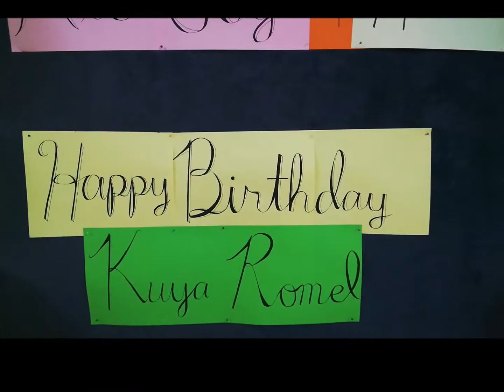Jedsa 27 Send-off Fellowship for wife sister Joy and birthday celebration of bro Rommel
Masalama party for Sis Yvette and Hannah plus bday of Rommel